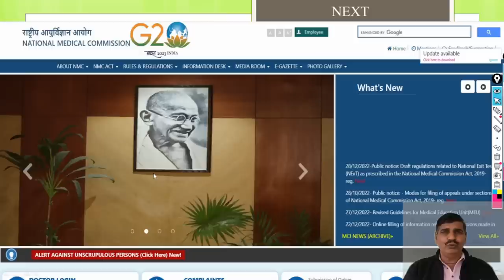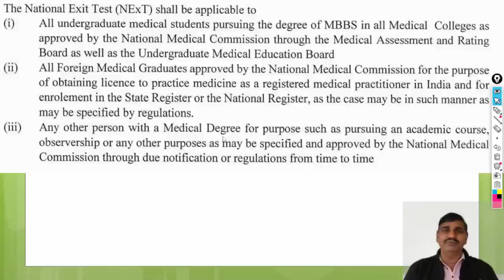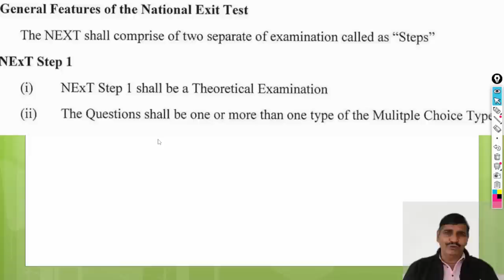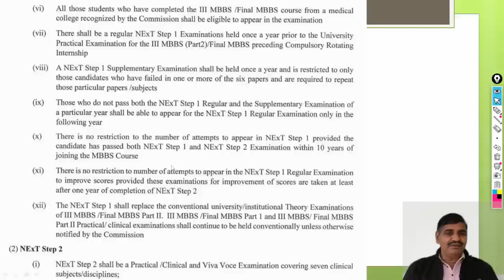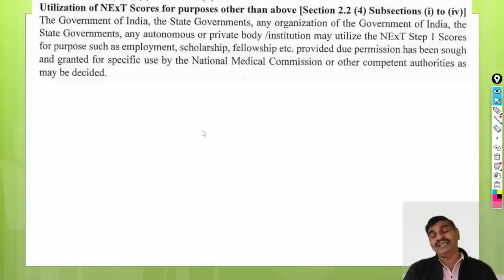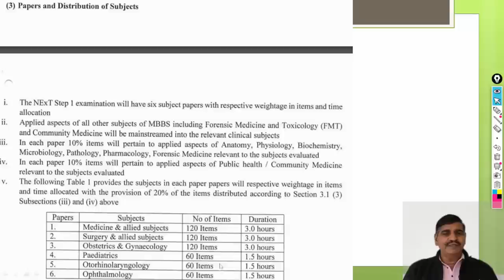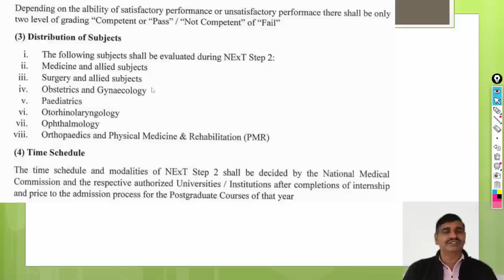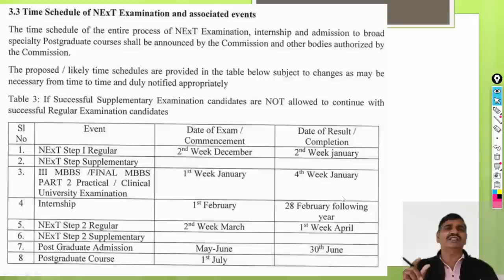NMC New Public Notice about NExT exam !! Draft prepared. कब लागू होगा ? पूरी जानकारी आसान भाषा में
इस विडियो में मैंने NExT EXAM के बारे में बताया है  ! NMC ने Draft तैयार कर लिया है ! इस Draft के बारे में मैंने आसान भाषा में समझा दिया है !